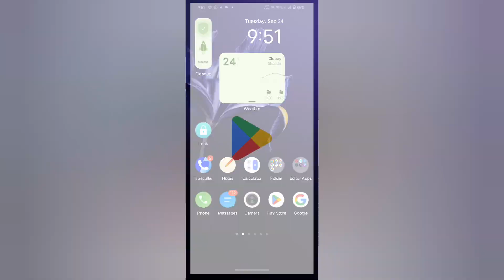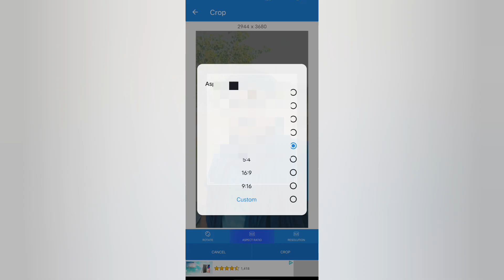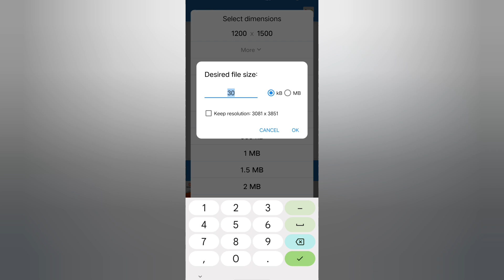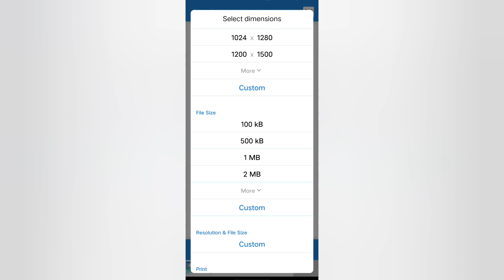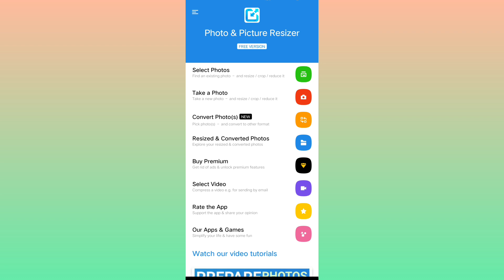फोटो रिसाइज कैसे करें अपने मोबाइल से || Photo Resize kaise karen mobile se|| Photo Size kaise banaen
फोटो रिसाइज कैसे करें अपने मोबाइल से || Photo Resize kaise karen mobile se|| How to Resize photo
Doston ham is video mein janenge photo Resize kaise karte hain apne mobile se jaane ke liye video ko pura dekhen.
Photo Resize kaise karen mobile se
Photo ka size kaise banaen apne mobile se
Photo size kaise banaen
How to make photo size on mobile